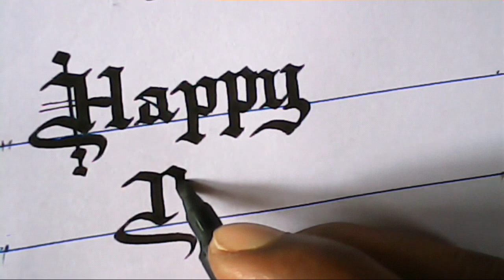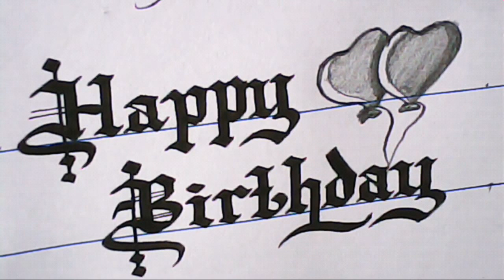How to write "HAPPY BIRTHDAY" in Calligraphy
Here we uploads art related videos like Drawing, Painting, sketches, Mandala and many more.

Again today we are coming with the Calligraphy writing... so see full video
You make at home..
this is improve your skill of writing, .

This is also the best one art. I hope it is helped you to make your art good and better..

So i hope you enjoyed the video and liked it.

Material used:-
●paper :- A4 size normal page
● Pen. :- chesal calligraphy pen

Gud day. byee